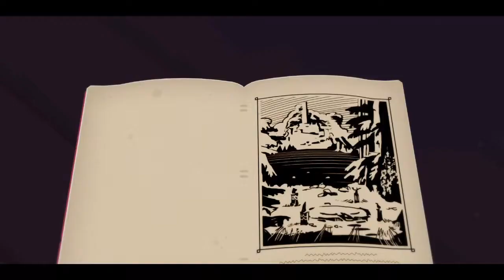Roki | PC | Review | "A Grimm Fairytale"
Polygon Treehouse brings us Roki which is an adventure game inspired by Scandinavian folklore and as such it feels like you’re living out a Grimm Fairytale interspersed with point n click style puzzles.

The game is underpinned by a touching narrative about a family torn apart and hopefully, you will get to reunite them by playing as the elder sister of your missing brother

The art style is reminiscent of a storybook and will draw you in immediately but in the background, there is something more sinister at play that gives the game a foreboding feeling that hooks you from minute one.